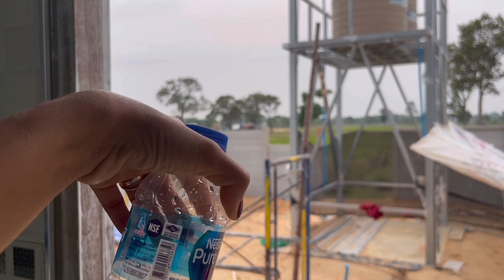เมียฝรั่งพาชมบ้านใกล้เสร็จเเล้ว house building in Thailand 🏠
เมียฝรั่ง อัปเดทบ้าน สร้างบ้าน เมียฝรั่งพาชมบ้านที่ไทยใกล้เสร็จเเล้ว